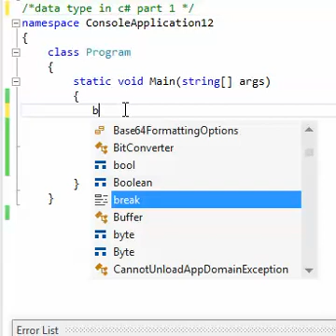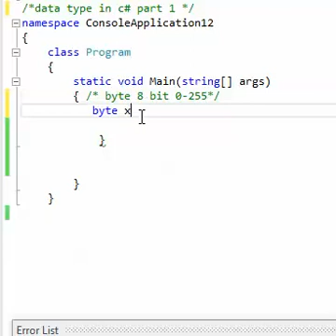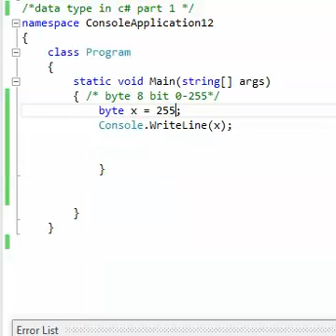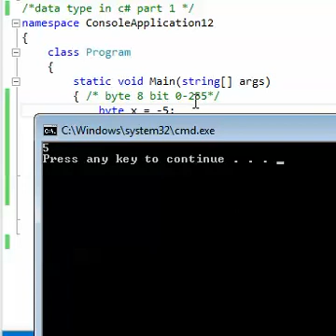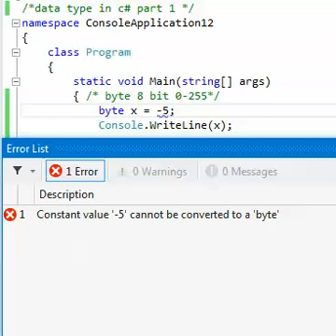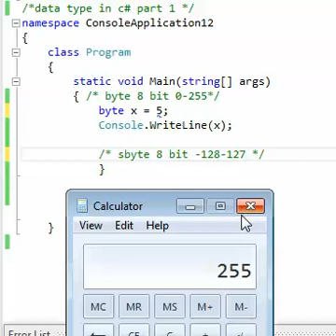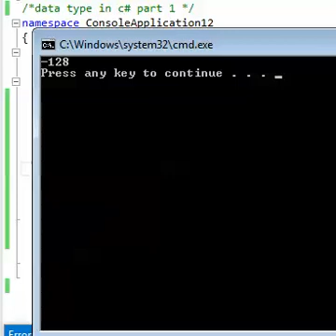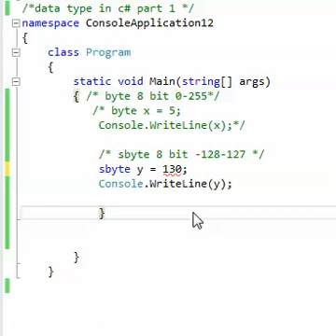data type in c# part 1 byte and sbyte size and range